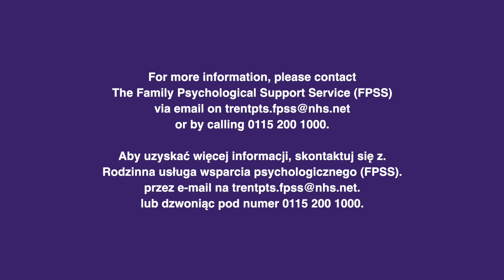Family Psychological Support Service - Polish (English)